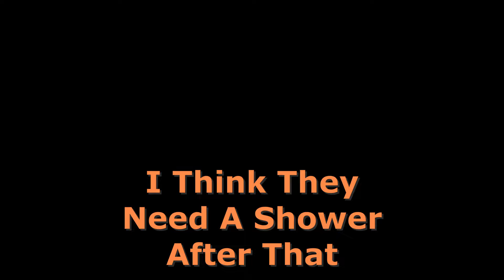Winning Every Game On MW (My Floor Is Wet From Sweat Bro)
Hello Broskis I am back with the day to day uploads, hopefully I can actually manage that.